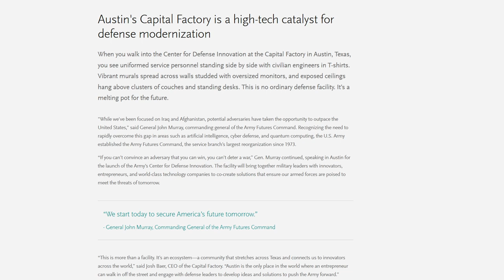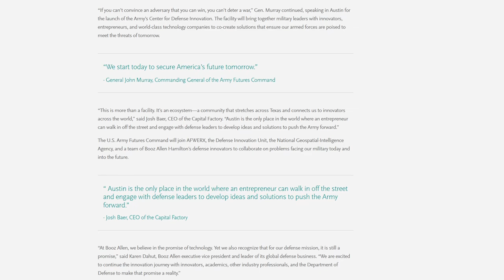Center for Defense Innovation - Austin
Site visit to the Booze, Allen Hamilton's Center for Defense Innovation. Actually a co-working space called "The Capital Factory".

Austin's Capital Factory is a high-tech catalyst for defense modernization

When you walk into the Center for Defense Innovation at the Capital Factory in Austin, Texas, you see uniformed service personnel standing side by side with civilian engineers in T-shirts. Vibrant murals spread across walls studded with oversized monitors, and exposed ceilings hang above clusters of couches and standing desks. This is no ordinary defense facility. It’s a melting pot for the future.

"While we've been focused on Iraq and Afghanistan, potential adversaries have taken the opportunity to outpace the United States," said General John Murray, commanding general of the Army Futures Command. Recognizing the need to rapidly overcome this gap in areas such as artificial intelligence, cyber defense, and quantum computing, the U.S. Army established the Army Futures Command, the service branch’s largest reorganization since 1973.

“If you can’t convince an adversary that you can win, you can’t deter a war,” Gen. Murray continued, speaking in Austin for the launch of the Army’s Center for Defense Innovation. The facility will bring together military leaders with innovators, entrepreneurs, and world-class technology companies to co-create solutions that ensure our armed forces are poised to meet the threats of tomorrow.

“We start today to secure America’s future tomorrow.”

- General John Murray, Commanding General of the Army Futures Command

“This is more than a facility. It’s an ecosystem—a community that stretches across Texas and connects us to innovators across the world,” said Josh Baer, CEO of the Capital Factory. “Austin is the only place in the world where an entrepreneur can walk in off the street and engage with defense leaders to develop ideas and solutions to push the Army forward.”

The U.S. Army Futures Command will join AFWERX, the Defense Innovation Unit, the National Geospatial-Intelligence Agency, and a team of Booz Allen Hamilton’s defense innovators to collaborate on problems facing our military today and into the future.

“ Austin is the only place in the world where an entrepreneur can walk in off the street and engage with defense leaders to develop ideas and solutions to push the Army forward.”

- Josh Baer, CEO of the Capital Factory

“At Booz Allen, we believe in the promise of technology. Yet we also recognize that for our defense mission, it is still a promise,” said Karen Dahut, Booz Allen executive vice president and leader of its global defense business. “We are excited to continue the innovation journey with innovators, academics, other industry professionals, and the Department of Defense to make that promise a reality.”

Dahut said the expansion of the firm’s presence at the Capital Factory would position Booz Allen to help the innovation community understand the defense mission and translate emerging technology into solutions for U.S. warfighters.

“We start today to secure America’s future tomorrow,” said Gen. Murray, emphasizing that the bigger mission is to keep the American people safe and to maintain world peace to the full extent possible. He said the ultimate metric is that a young man or woman 20 years from now will be able to say “Mission Accomplished.”

Booz Allen will be inviting the innovation community into our expanded space at the Capital Factory from March 8-11 during SXSW 2019, with futurist talks, tech demos, VR games, and networking events covering the intersection of technology and society. "